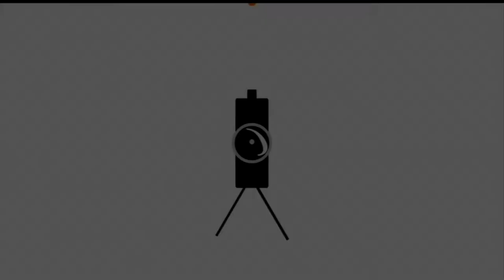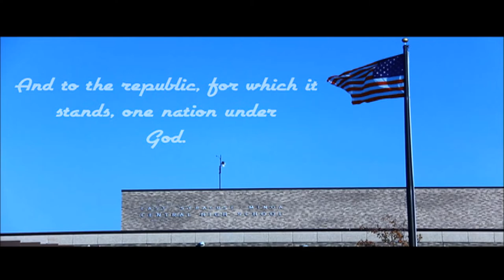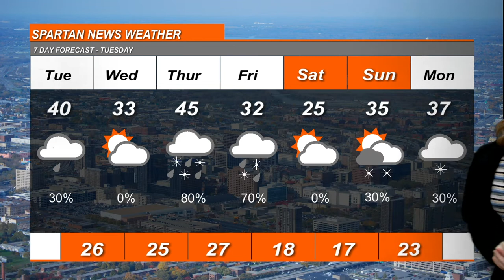Feb 04 2020